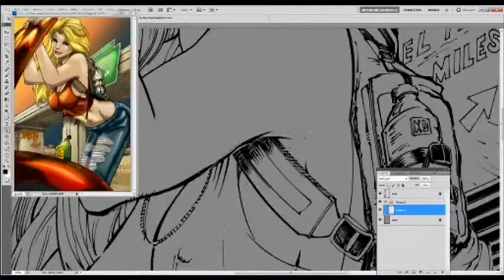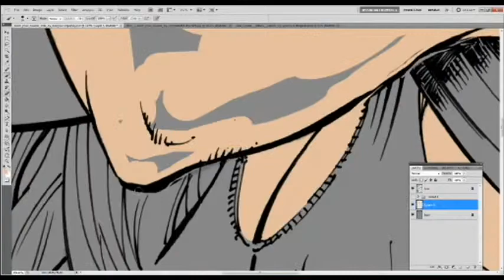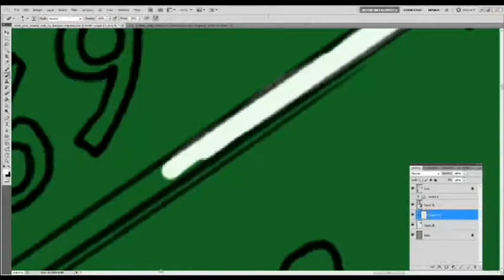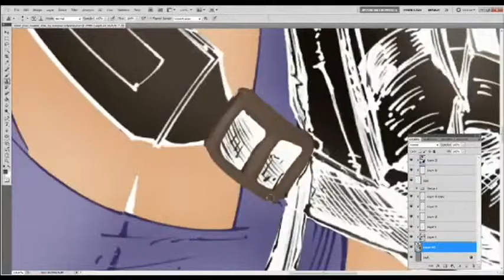Blow Your Header Speed Paint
Thank you A.k.a Mike Debalfo

Yep New coloring style showing depth my friend DEPTH lol sorry I am so used to people saying I lack depth and now there is some.

I would love it if you watch the speed paint and everything you know because it would be really cool if you did.

My friend helped me out with the colors well more like what do you think if I did this in this color and he would say yes and if he didn't like it he would suggest another color and I go okay lets see then we argue and then agree.

I am really happy with this picture to be honest.

Yes it took me a long LONG time to work on it but it really shows my growth. I have grown so much. I am still working on this style and I am still having to use references and what not for light but I will get it down soon.